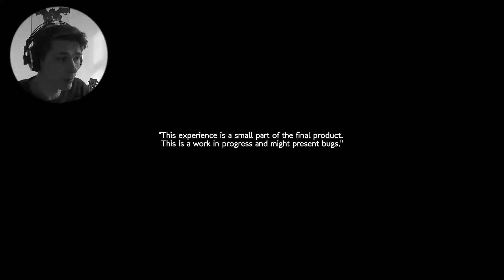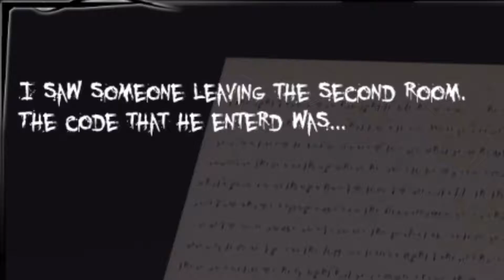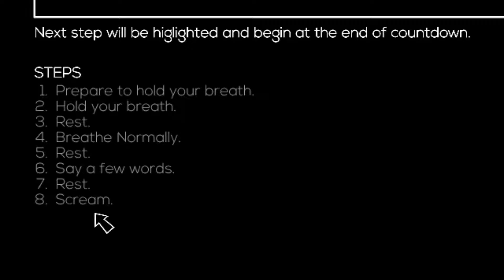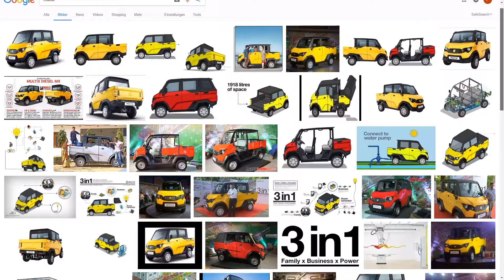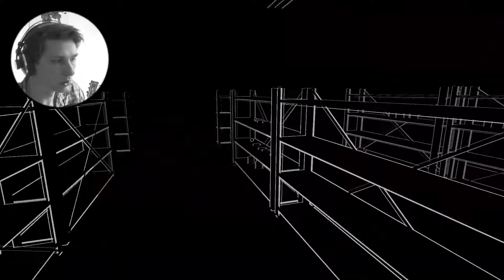Horror des Unity-Horrors